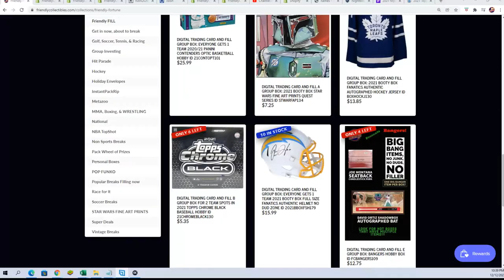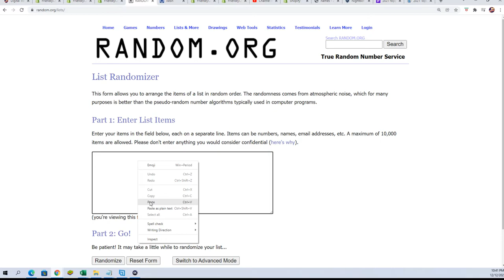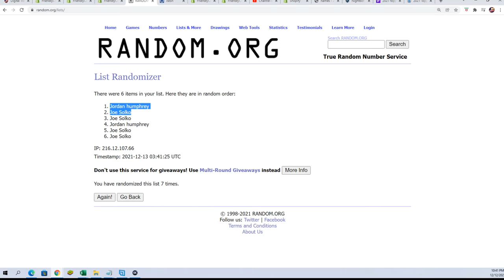2021 Topps Chrome Black Baseball Hobby FILLER ID 21CHROMEBLACK130